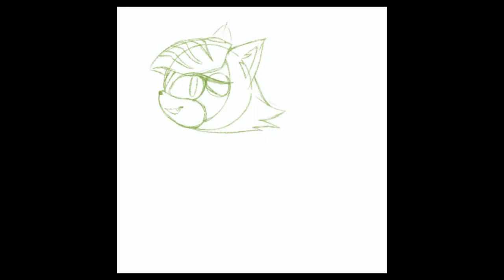happy sir percival - sonic and the black knight speedpaint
was gonna draw something simple for percival joining speed battle but went off the rails partway through. hope yall like it better this way